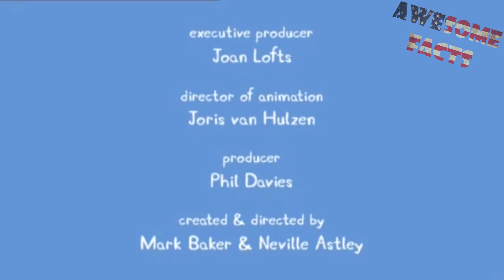Peppa Pig English Awesome Facts part 2